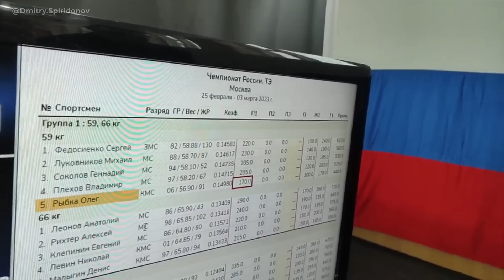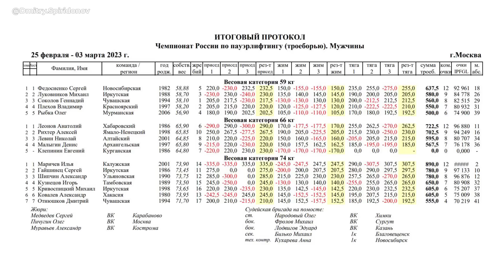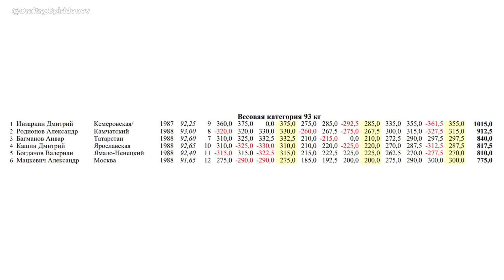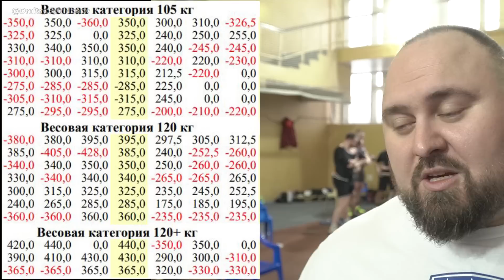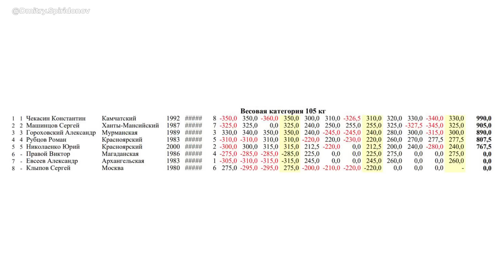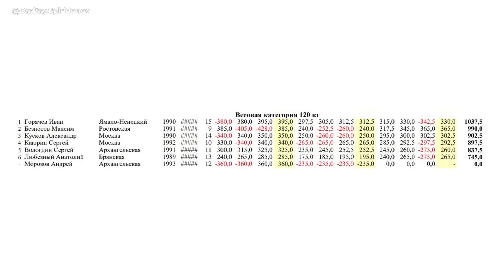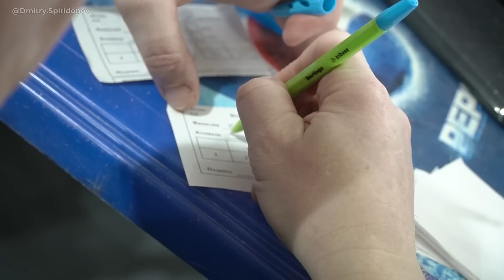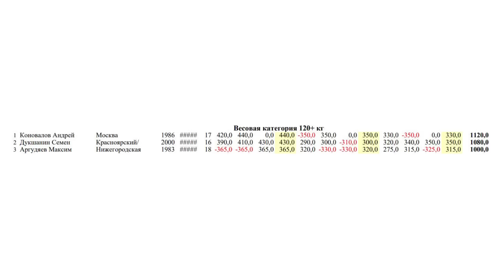ЧЕМПИОНАТ РОССИИ ПО ПАУЭРЛИФТИНГУ 2023 / ПОДРОБНЫЙ ОБЗОР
Подробный видеообзор чемпионата России ФПР по пауэрлифтингу в экипировке, который прошёл в Москве 26-28 февраля 2023.
Доставка по всей России и в Беларусь.
Смирнов Практикум - это научно-практические конференции, а также онлайн интенсивы. Среди спикеров - только практики-профессионалы со всего мира с самой актуальной информацией. 21-23 апреля 2022, ГТК "Измайлово" Москва
✔сбербанк: 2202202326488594 (Дмитрий Геннадьевич С.)
ссылка на телеграм канал,  группу в вк, инстаграм Дмитрия Спиридонова:
Не будь деревом, стань мягше!
Таймкоды:
00:00 - начало
01:08 - категории 66 и 74
22:09 - 83 кг
38:18 - 93 кг
45:24 - 105
55:38 - 120
57:54 - 120+